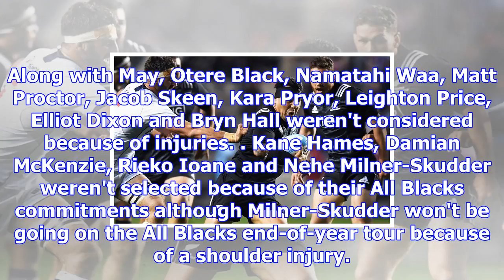Rugby: dixon hooks maori all blacks captain's role again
While there was little doubt Hawke's Bay Magpies rugby captain Ash Dixon would retain the Maori All ...